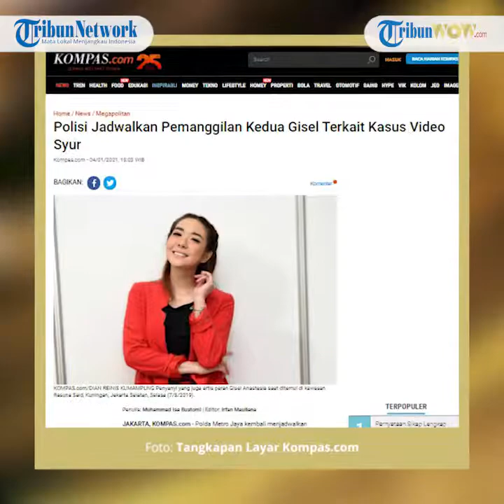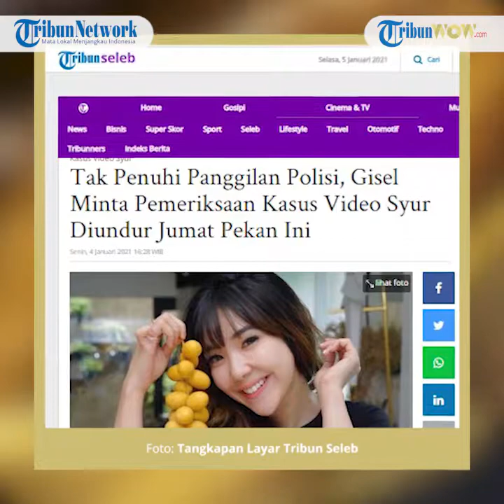Gisel Tak Penuhi Panggilan Penyidik Alasan Jemput Anak, Polisi Jadwalkan Pemanggila Kedua, Kapan?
TRIBUN-VIDEO.COM - Polda Metro Jaya kembali menjadwalkan pemanggilan terhadap artis peran dan penyanyi Gisel Anastasia untuk menjalani pemeriksaan sebagai tersangka terkait video syur pada Jumat (8/1/2021).

Pemanggilan kedua dilakukan penyidik karena Gisel tidak memenuhi pemanggilan pertama yang diagendakan pada Senin (4/1/2021) ini.

"Jumat nanti hadir di sini untuk kita lanjutkan pemeriksaan sebagai tersangka," ujar Kabid Humas Polda Metro Jaya, Kombes Pol Yusri Yunus kepada wartawan, Senin.

Artikel ini telah tayang di Kompas.com dengan judul "Polisi Jadwalkan Pemanggilan Kedua Gisel Terkait Kasus Video Syur", Klik untuk baca